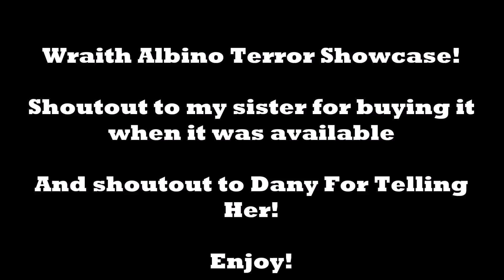Roblox Dinosaur Simulator Halloween - Wraith Albino Terror Quick Look! I GOT IT FOR 22k!